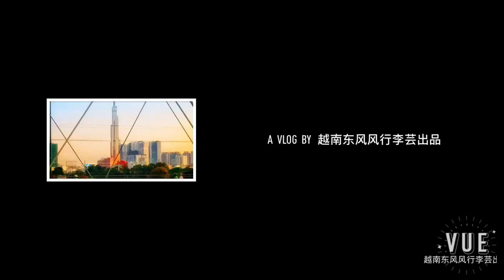Cầu Sài Gòn, việt nam（DFM）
Cầu Sài Gòn, việt nam（西贡桥）DFM录制